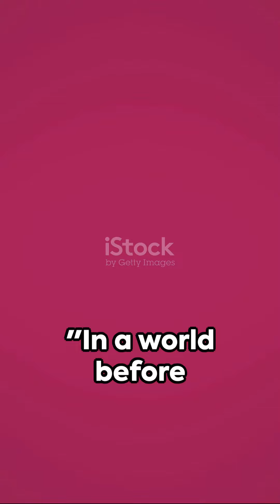Smallpox: A Brief History